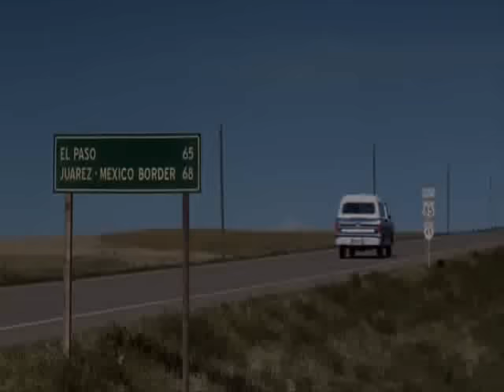Brokeback Mountain "Can't Cry Hard Enough"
The song that is now playing is obviously not the one that is intended for the video, the video got blocked due to copy right infringement, will try to put another version with the right song up.

***UPDATE*** -- video with original song is now uploaded on my channel.

New Song, "Memory" by Action Figures.

RIP Heath Ledger.  All my videos are dedicated in his memory, he was an amazing actor and he will be sorely missed by all those that were touched by his performances.

This is my 12th video for the movie, and I used a beautiful song by the Williams Brothers.
In this video, I really wanted to focus on the pain that each felt from the other.  We start off with Ennis in his trailer, and we see him crying.  The video tends to go backwards in time.  We start off with ennis getting the returned postcard, and then see various instances of them hurting eachother (walking away).  Although this is pretty much an Ennis video, I decided to use a scene that he wouldn't have known, where Jack is alone in his truck.  I felt that we needed to see his pain as well.
The last scene of the video was chosen because it was their last time together, so i thought it would be fitting.